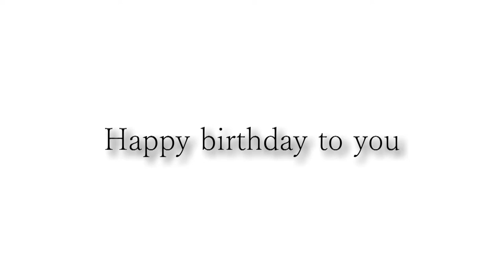Happy birthday Brian「プラグレス」395hz